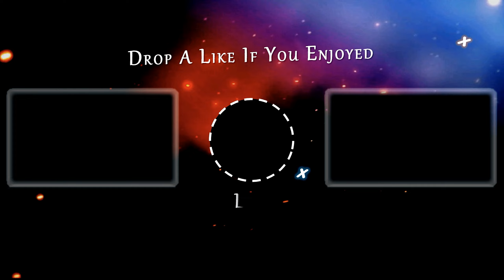Project CARS 3 | Road B - Road B Basic - Watkin Washout | Gameplay Career Mode - Part 51.